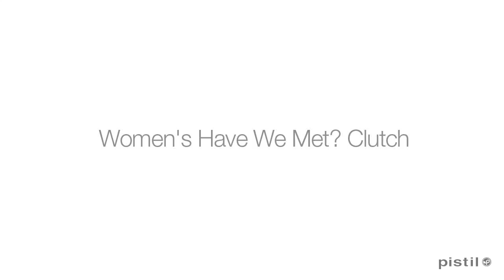Pistil Women's Have We Met? Clutch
This video is about Pistil Women's Have We Met? Clutch